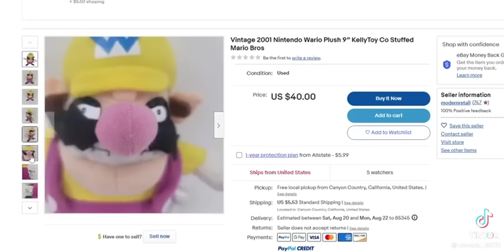wario.mp4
[READ ME]

I took this video off of another platform when it blew up there, and uploaded it here because I wanted to add it to a playlist of silly goofy videos that I enjoy. I couldn't find it on YouTube originally, I searched for it. This video will NOT be monitized, nor can it be monitized; it was copyright struck for the music.

I'd prefer to keep this video up, just because so many have seen it now, and I'm not gaining anything from it (besides subs, and I don't upload anything here besides cat videos and gameplay clips). If the original uploader would like me to take this down, I will. I tried commenting on their video and it got deleted.